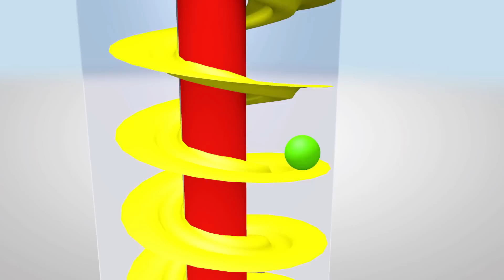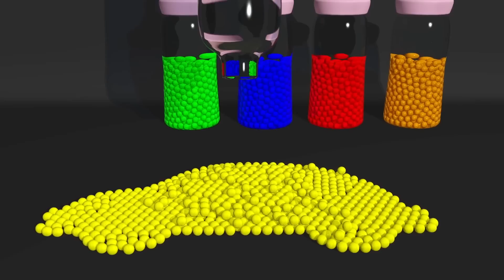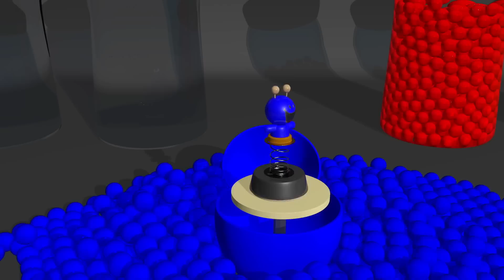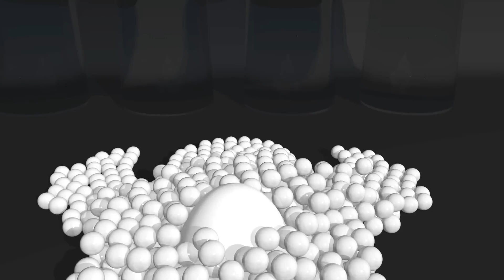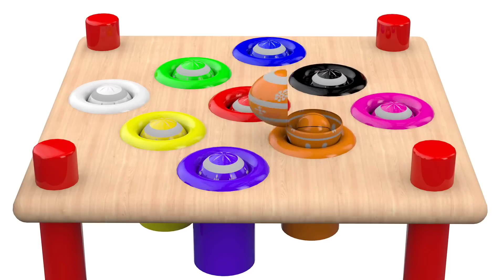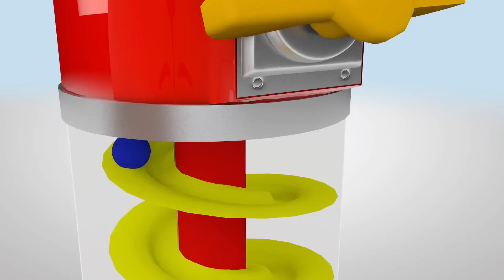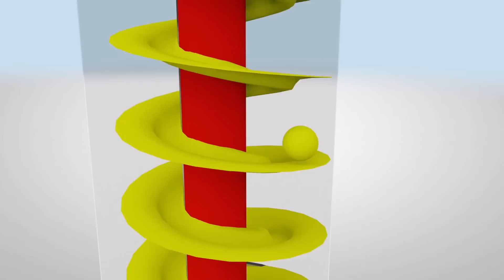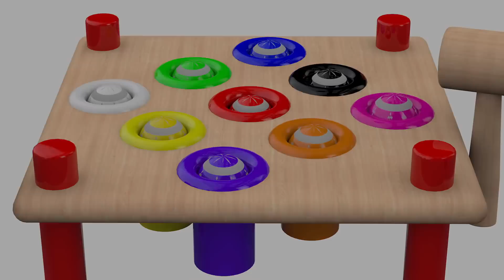Let´s learn colours for kids, whac a mole.